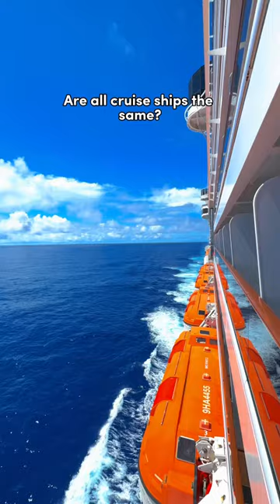Are all ships the same?